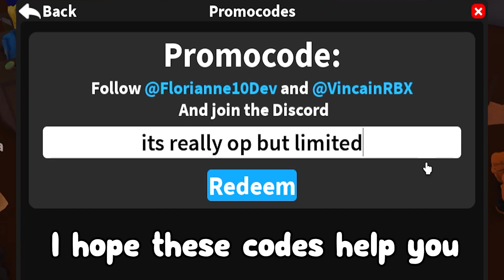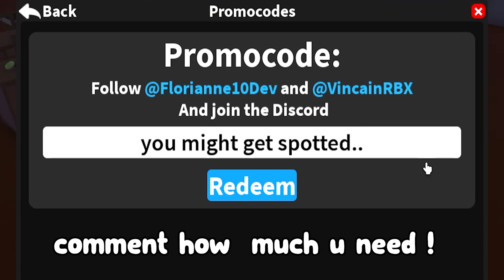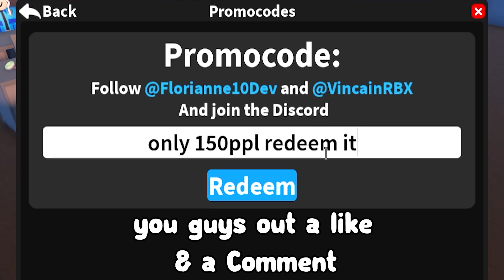ALL NEW *SECRET* CODES in MY PRISON CODES! (Roblox My Prison Codes)